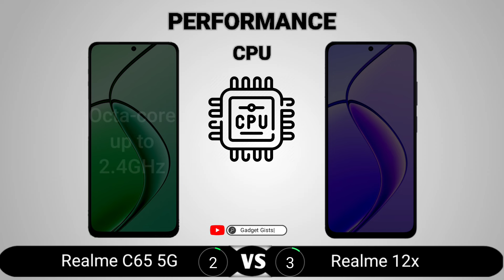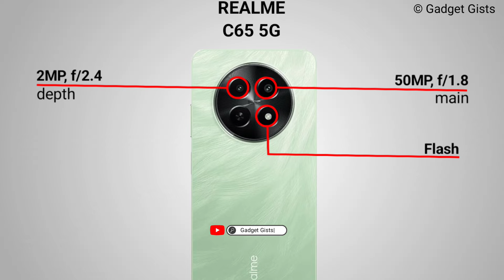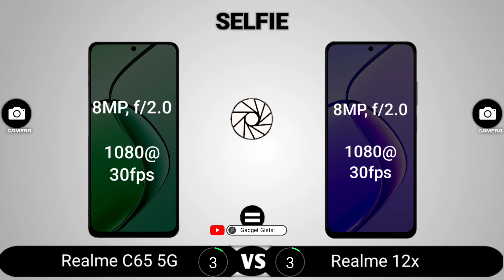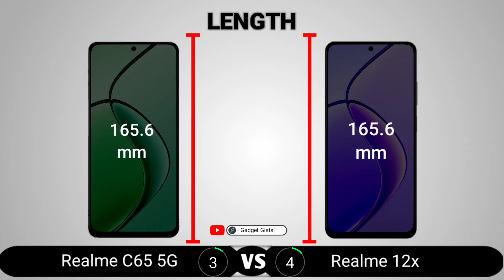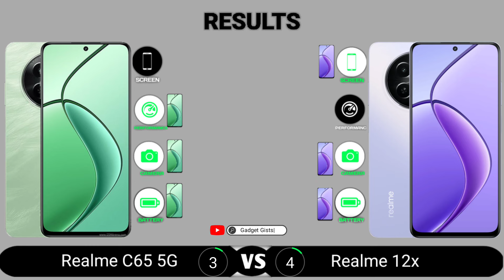Realme C65 5G vs Realme 12x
Realme C65 5G vs Realme 12x || Full Comparison - Which one is Best?